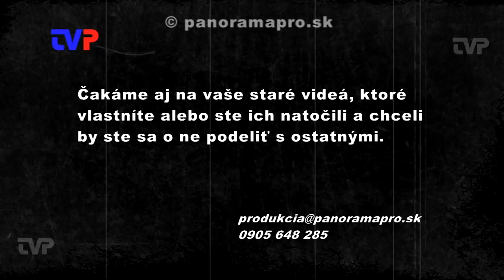Šport v obci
Anton Závadský rodák z Hodruše - Hámrov rád filmoval nielen rodinu, ale aj dianie okolo seba. Na 8 mm celuloidových filmoch zakonzervoval čas pred 35 rokmi.